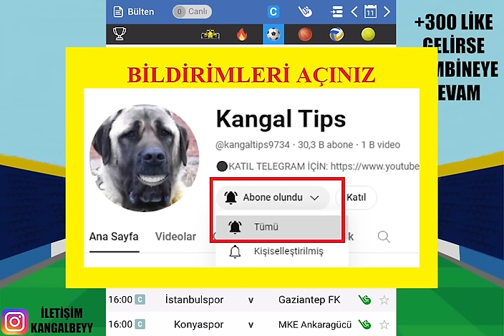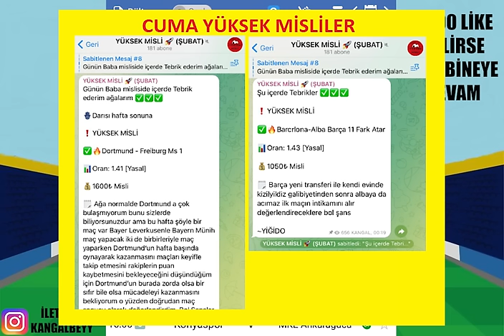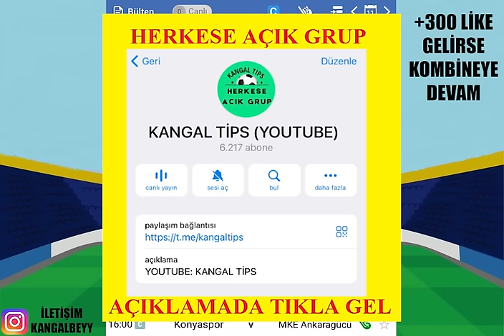TAM 7 GÜNLÜK SERİ ! DİLE KOLAY.. 11 ŞUBAT 2024 PAZAR İDDAA TAHMİNLERİ